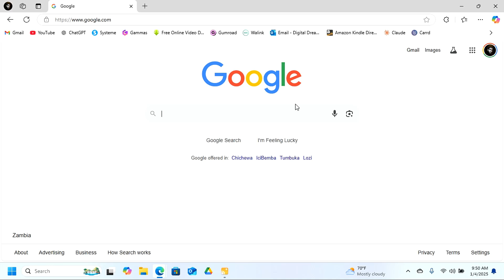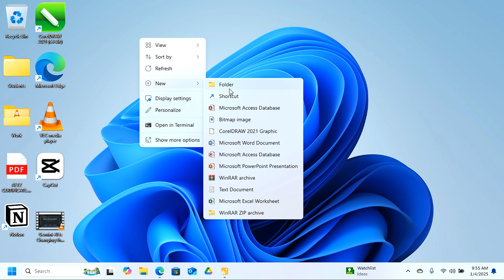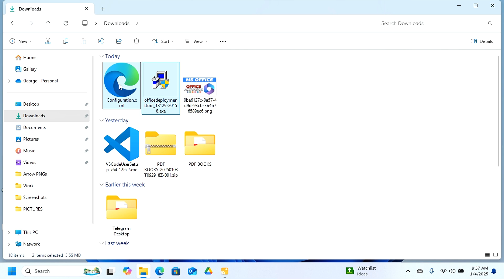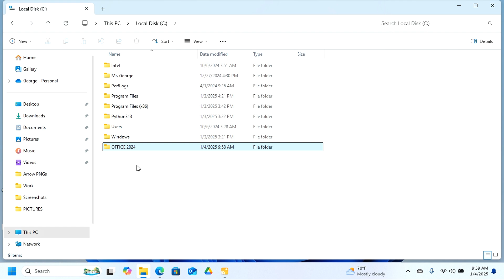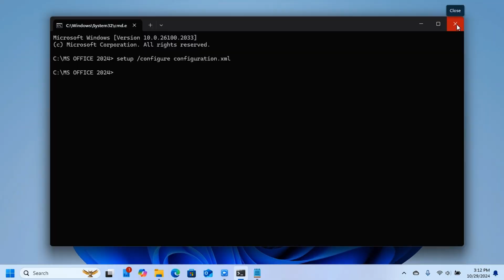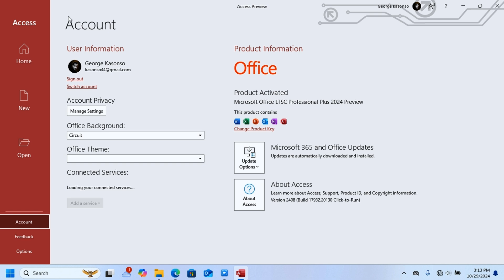Download and Install Office 2024 From Microsoft for free - Genuine Version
A guide on how to download and install Office 2024 From Microsoft for free a Genuine Version? Check out this video for a quick and easy tutorial on how to download and install Office 2024.

Run into any problems?

🔊 PC Speaker
🖱️ Wireless Mouse
⌨️ Wireless Keyboard and Mouse Combo

🎥 Video Title: download and install office 2024 from Microsoft for free genuine version office 2024 activation